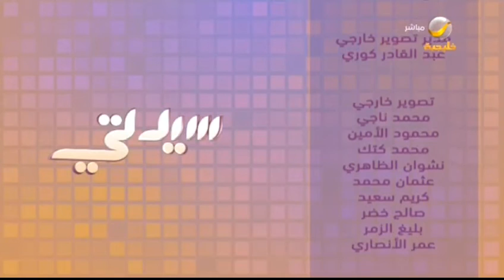رياض الخالد وتركي الشويعر.. شباب سعوديون يحترفون هواية الطبخ على السوشيال ميديا